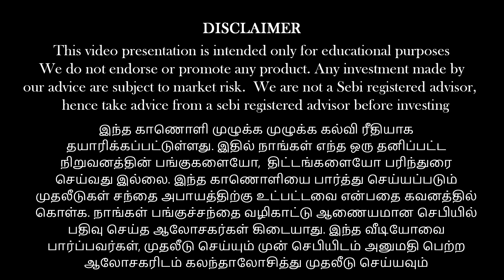Stocks, mutual fund இரண்டுக்கும் என்ன வித்தியாசம்!!!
பணம் எனும் மந்திரம் (தமிழ்)